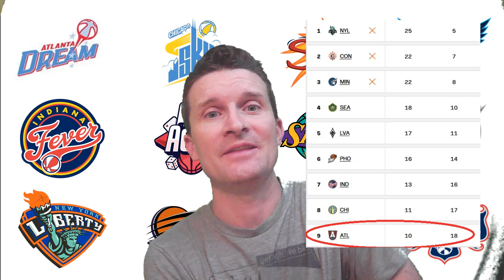WNBA 24.7 (Atlanta Dream)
Do you love the Atlanta Dream?  Do you hate them?  Do you care?